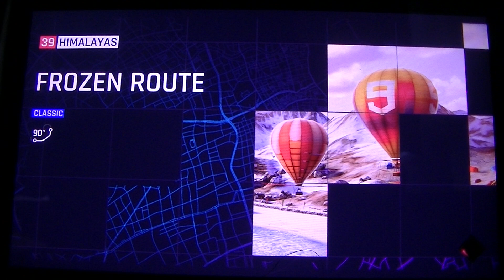垢変えました。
どうもみなさんこんにちわ。さすがふぶです。タイトルどうり、垢を変えました。いつもお世話になっております。ガバさん。（）